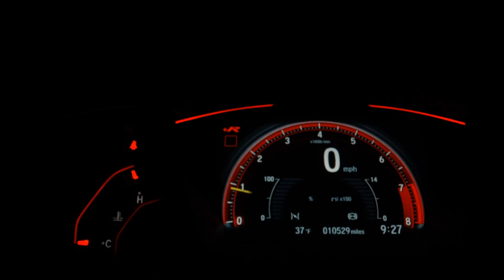JEEP COMPASS - 2020 - São Paulo/SP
Veículo: JEEP / COMPASS 2.0 16V LONGITUDE
Ano: 2020/2020
Combustível: FLEX
Portas: 4 PORTAS
Câmbio: Automático
Cor: BRANCA
KM: 34.875

✅ Air Bag
✅ Alarme
✅ Ar Condicionado
✅ Ar Quente
✅ CD Player
✅ Desembaçador Traseiro
✅ Direção Hidráulica
✅ DVD Player
✅ Encosto de Cabeça Traseiro
✅ Farol Xenônio
✅ Freio ABS
✅ GPS
✅ Rádio
✅ Rádio e MP3
✅ Retrovisor Fotocrômico
✅ Retrovisores Elétricos
✅ Teto Solar
✅ Travas Elétricas
✅ Vidros Elétricos
✅ Volante com Regulagem de Altura
✅ Limpador Traseiro
✅ Air Bag Lateral
✅ Kit Multimídia
✅ Trio Elétrico
✅ Piloto Automático
✅ Farol de Neblina
✅ Entrada USB
✅ Aerofólio
✅ Cartão SD
✅ Bluetooth
✅ Porta Copos
✅ Direção Elétrica
✅ Câmbio no Volante (Borboleta)
✅ Engate
✅ Ar Digital
✅ Abertura Porta Malas por Controle Remoto
✅ Android Auto
✅ Apple CarPlay
✅ Sistema ISOFIX
✅ Start-Stop
✅ Bancos Esportivos
✅ Console Central
✅ Rádio USB
✅ Retrovisor Retrátil
✅ Som Original